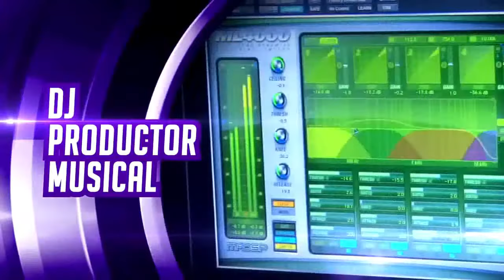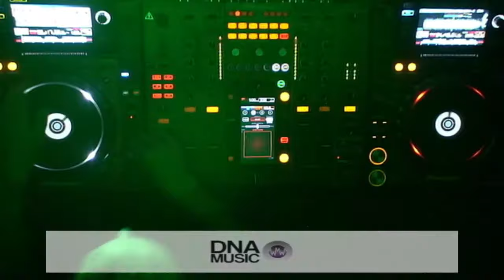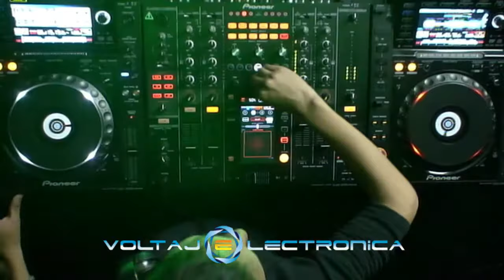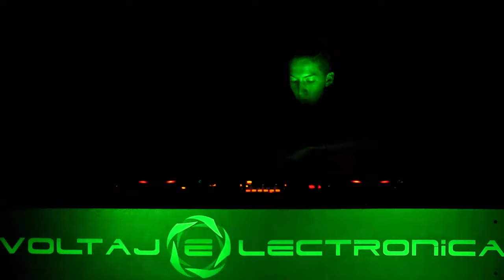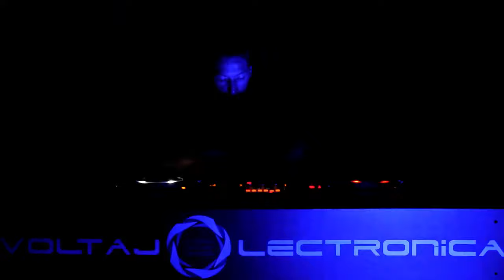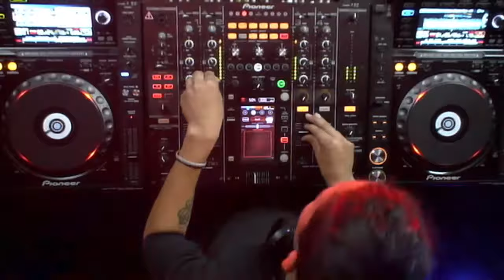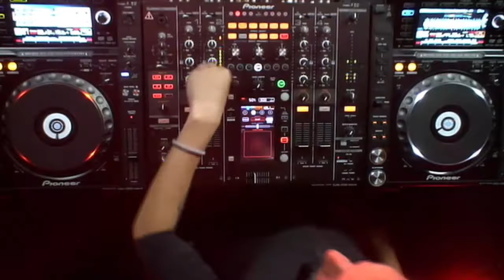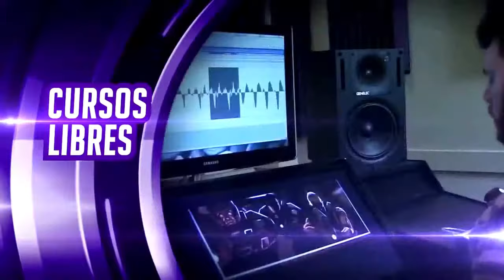ALEJANDRO HERRERA @ VOLTAJE ELECTRONICA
NUEVOS TALENTOS DNA MUSIC
EMISION JUEVES 1 DE FEB DEL 2018
ESTUDIOS VOLTAJE.FM